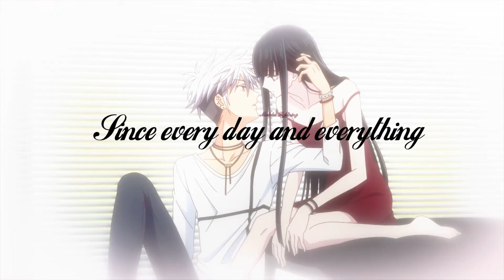Hatsuharu x Rin } ♥ Smile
} And suddenly you're all I need! ~ ♪

& with these words WELCOME TO MY FIRST AMV with the ship HatsuRin x3 (Rin Sōma & Hatsuharu Sōma)! & i first need to say that I. LOVED. THE. LAST. EPISODE. WITH. THEM! ♥~♥ it was so dramatic, sad & at the same time romantic! ♥.♥  just.. LOOOOOOOOVE IT! ♥ ♥ ♥ i also hope u all will enjoy this AMV! XD haaaaave fun!! X3

CREDITS the borders i used are made by Greedy, AzusaCaky & CandyCaneEditor!

ALL RIGHTS TO TMS Entertainment , Natsuki Takaya & Funimation! This is a pure fanmade! WARNING! THIS VIDEO IS NOT FOR KIDS!